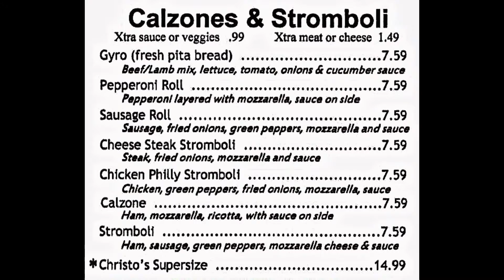CHRISTO'S NY PIZZA VIRGINIA BEACH